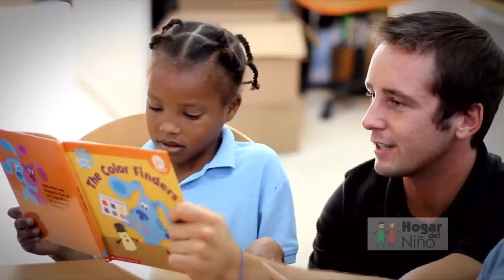The Muse Seek Project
La comunidad sorda en nuestro país está viendo revolucionado su sistema por la novedosa iniciativa de la artista María Batlle, quien ha asumido el compromiso de romper con la barrera que impide a las personas sordas disfrutar de la música.